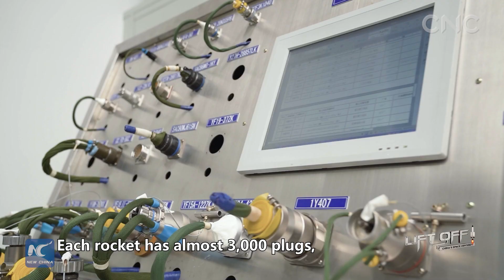Lift off! China's space odyssey | How are Chinese rockets assembled?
The structural system of a rocket is complicated and precise. Its integrated installation is named the general assembly. Click to find out how rockets are assembled in China.